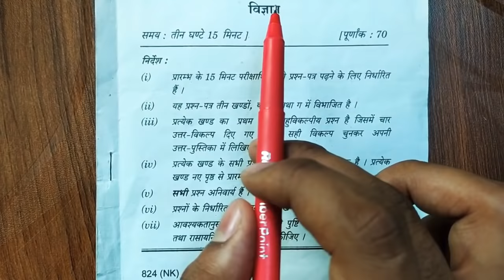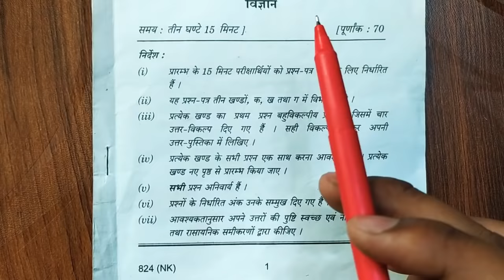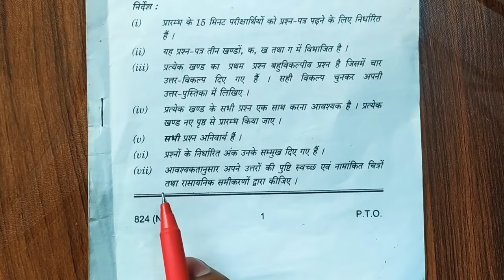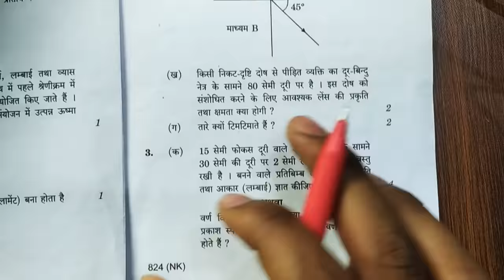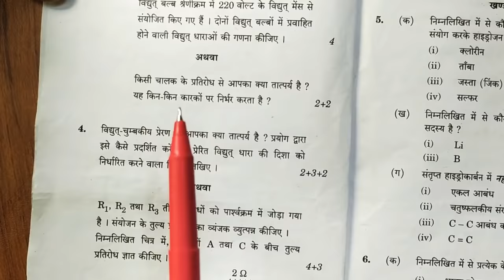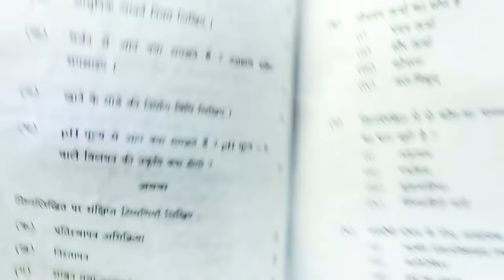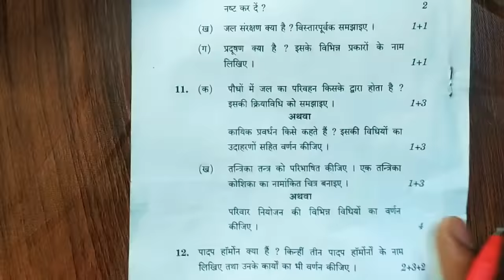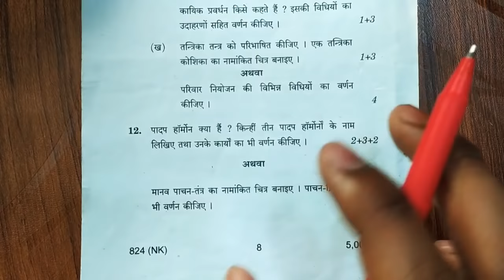विज्ञान कक्षा 10, वायरल पेपर, तुरंत तैयार कर डालो,/ बोर्ड परीक्षा 2022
पास होने के लिए बस ये videos देख लो